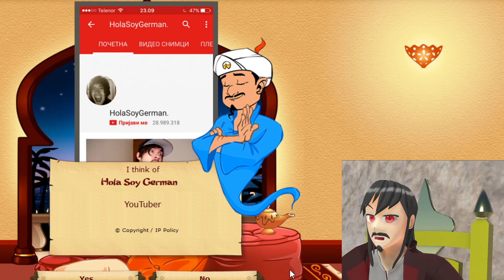Duel Akinator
Une vidéo encore plus longue que d'habitude, pour ennuyer encore plus.